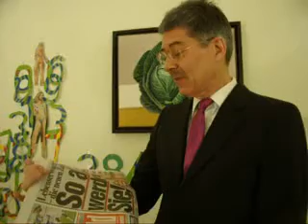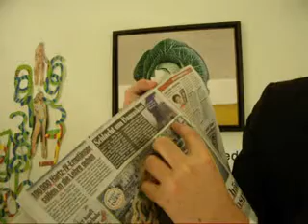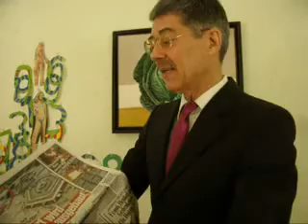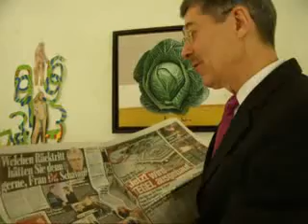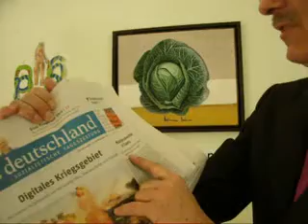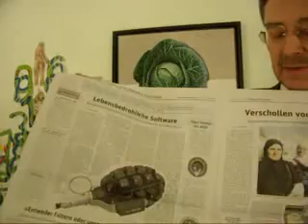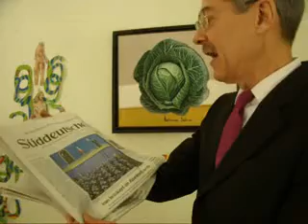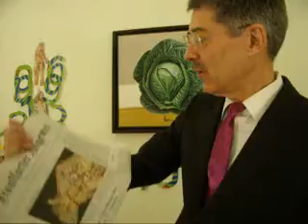Großangriff auf Damaskus in Lichtgeschwindigkeit 2840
Großangriff auf Damaskus in Lichtgeschwindigkeit 2840 - Freitag, 8. Februar 2013 Einzelheiten zur Lage - live und ungeschnitten -- aus Berlin
Thema:
BILD Berlin Brandenburg titelt Mittwoch, 2. März 2011: „Der Rücktritt! Ich habe die Grenzen..."
BILD Berlin Brandenburg titelt Freitag, 8. Februar 2013: „
Frankfurter Allgemeine Zeitung titelt am Freitag, 8. Februar 2013: „
Süddeutsche Zeitung titelt Freitah, 8. Februar 2013: „Starke Zweifel an Stuttgart 21. ein Bericht aus dem Verkehrsministerium rät dazu, den Ausstieg aus dem  Großprojekt zu prüfen. Sogar Bahn-Aufsichtsräte sind wegen der Kostenexplosion skeptisch, ob der Bau noch sinnvoll ist"
neues deutschland titelt Freitag, 8. Februar 2013: